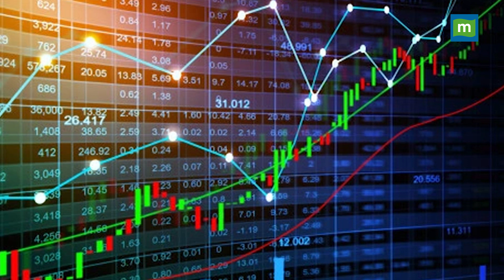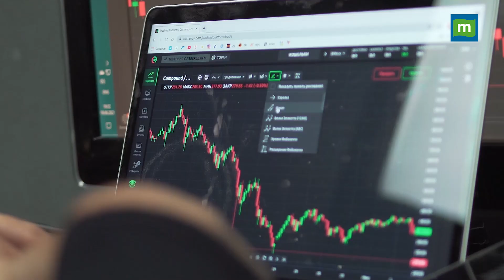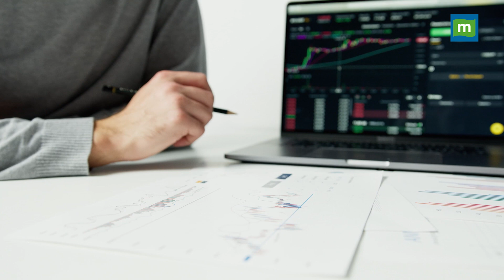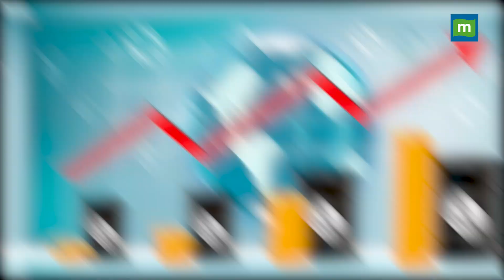1000 अंक से ज्यादा गिरा Sensex, जानिए क्यों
ShareMarketCrash: कारोबार के अंत में आज Sensex 1016.84 अंक के साथ 54,303.44 के स्तर पर बंद हुआ। वहीं निफ्टी 276.30 अंक यानी 1.68 फीसदी की गिरावट के साथ बंद हुआ, जानिए क्यों तेजी से गिर रहा है भारतीय शेयर बाजार